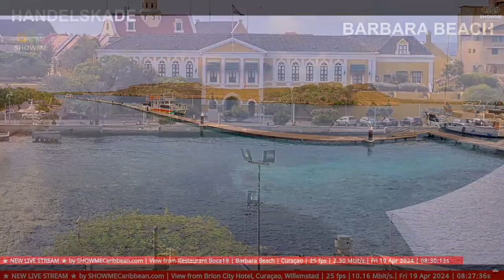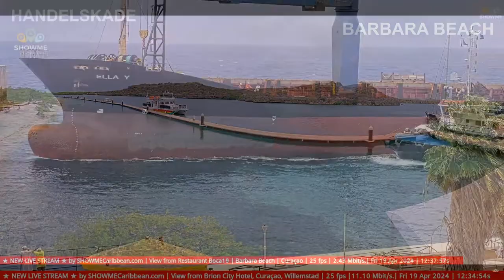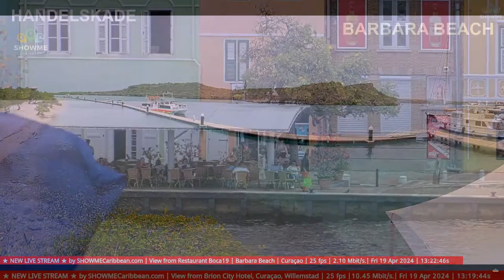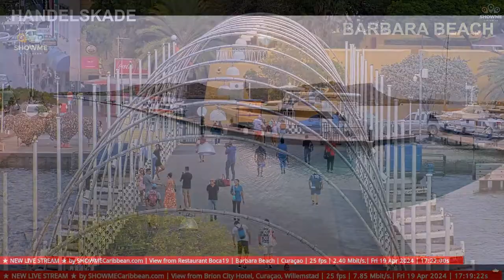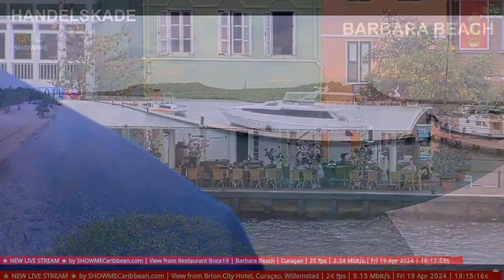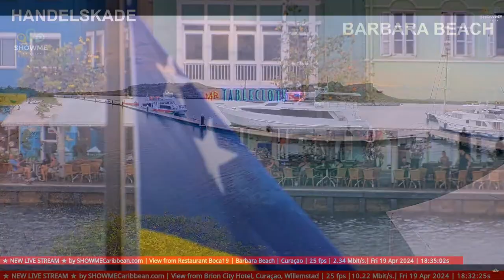APRIL 19, 2024🌴💦 LIVE STREAM CURACAO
This is a live stream showcasing Curacao, including LionsDive Beach Resort, Mambo Beach, Handelskade, Klein Curaçao, and Barbara Beach, captured on Friday, April 19, 2024. Picture your next vacation on Curacao, or simply enjoy this virtual travel experience and take a glimpse at today's weather conditions!

We will stream every day!

A big thank you to Lionsdive Beach Resort, Mermaid Boat Trips, Brion City Hotel and Restaurant Boca19 for granting us the opportunity to stream from their locations. We sincerely appreciate their support!

Get notified when we go live with our other webcams!